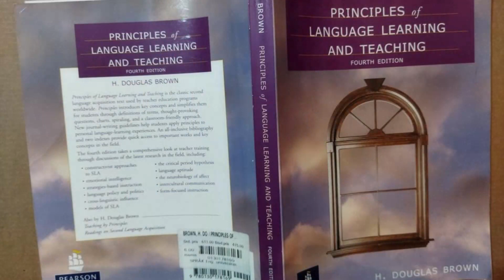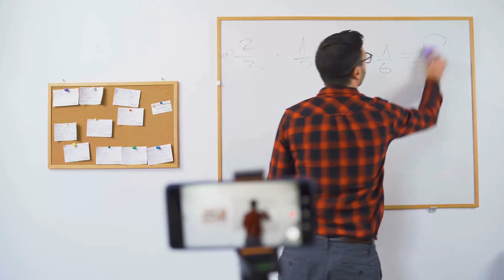A Language Teacher's 10 Commandments. H.D. Brown. Secrets to Successful Language Teaching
🎓 In this must-watch video, we delve into the invaluable insights of H.D. Brown, renowned language education expert, as he presents the "10 Commandments" - a set of strategies tailored for both language teachers and learners. Whether you're an experienced educator or a passionate learner, these principles will revolutionize your language journey.

H. Douglas Brown in his book Principles of Language Teaching and Learning listed 10 commandments that he thinks teachers and learners should follow to succeed in the language classroom. Here they are in brief, with some comments for teachers. Which do you think you need to work on the most, can do better at? When one teaches, two learn!

🔍 Explore the 10 Commandments:
1️⃣ Create a Positive Learning Environment: Foster an atmosphere of encouragement and support to empower both teachers and learners.

2️⃣ Foster a Sense of Belonging: Cultivate a community where every student feels connected and valued.

3️⃣ Cultivate Learner Autonomy: Equip students with the skills to take control of their learning journey.

4️⃣ Emphasize Real Communication: Shift the focus from rote learning to practical, real-world communication.

5️⃣ Provide Opportunities for Language Output: Encourage learners to actively use the language in meaningful contexts.

6️⃣ Balance Attention to Form and Meaning: Strike the perfect equilibrium between grammar and comprehension for comprehensive language acquisition.

7️⃣ Individualize Instruction: Tailor teaching methods to cater to the unique needs and strengths of each learner.

8️⃣ Integrate Culture and Language: Immerse learners in the cultural context to enhance their understanding and appreciation of the language.

9️⃣ Promote Language Awareness: Develop students' metalinguistic skills for a deeper understanding of language structure.

🔟 Encourage Reflective Teaching and Learning: Foster a culture of reflection to continuously refine teaching and learning strategies.

🚀 Join us on this educational journey as we unpack each commandment, offering practical insights and real-world applications. Whether you're a seasoned educator or a passionate language learner, these strategies are the keys to unlocking success in language acquisition.

📌 Don't miss out on transforming your teaching and learning experience.